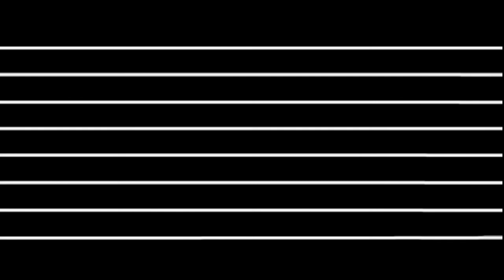Demo Reel for Motion Design GD3240 at Rocky Mountain College of Art + Design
This demo reel is a highlight of my three class projects created for Motion Design GD3240 at Rocky Mountain College of Art + Design.

The music for the reel is taken from a song I wrote titled 'Murphy'  and performed by my band The Out.

Software Programs used for the making of these projects as Adobe After Effects, Adobe Photoshop, Adobe Premier Pro, Adobe Media Encoder, and Adobe Photoshop